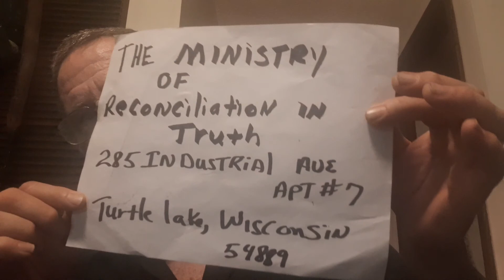People who play the"RACE" card, are playing the Devils hand!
Race and no race